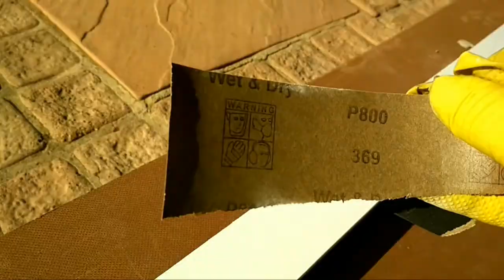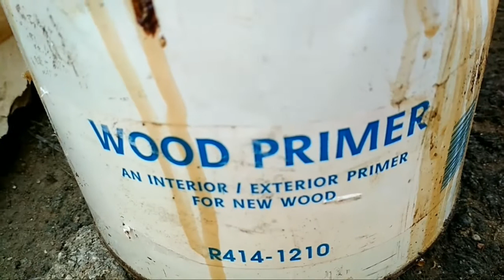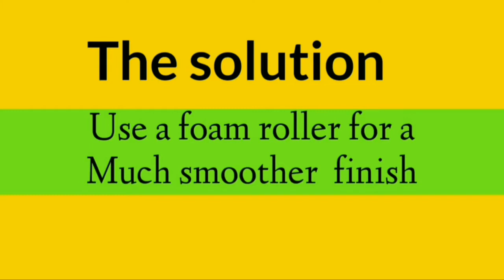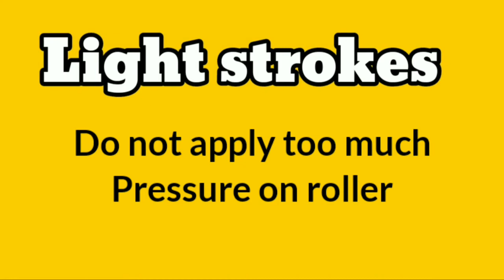how to paint without brush marks ( smooth finish)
how to paint without brush marks
The worst outcome of painting with a hand brush is   ugly brush marks..
we will show you how to paint cupboards without marks.
painting a kitchen cupboard with a hand brush.